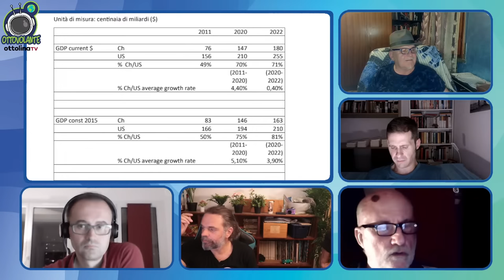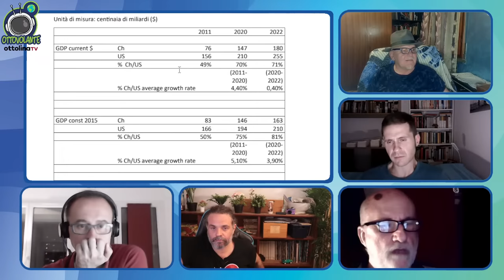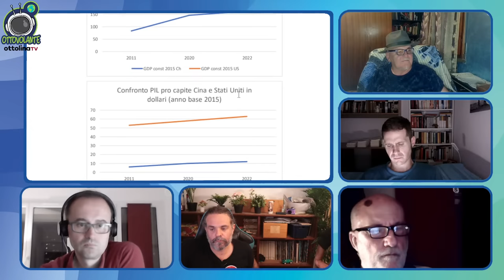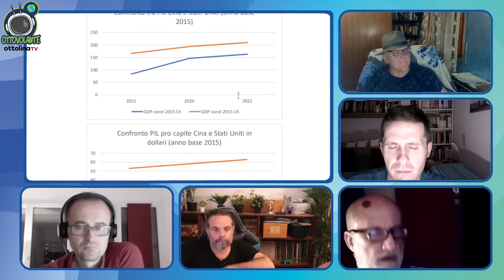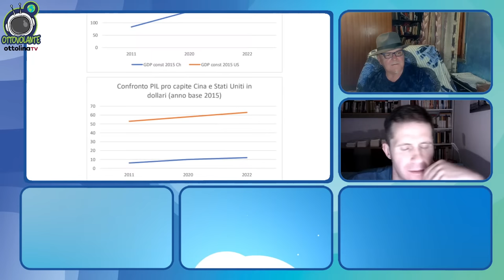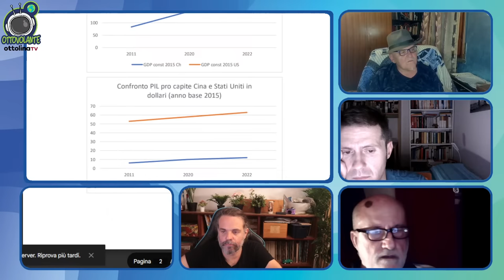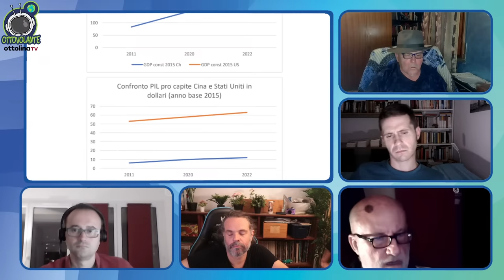Tutto quello che avresti voluto sapere sulla crisi globale ma che non hai mai osato chiedere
oggi OttolinaTV inaugura il suo nuovo format di Geopolitica Economia

OTTOVOLANTE - Tutto quello che avresti voluto sapere sulla crisi globale ma che non hai  mai osato chiedere

con Giacomo Gabellini, Lorenzo Battisti, Francesco Maringiò, Alberto Gabriele, Diego Bertozzi, Giambattista Cadoppi e Giuliano Marrucci